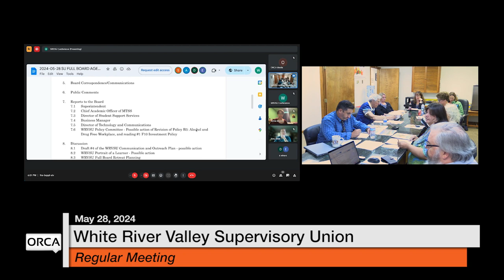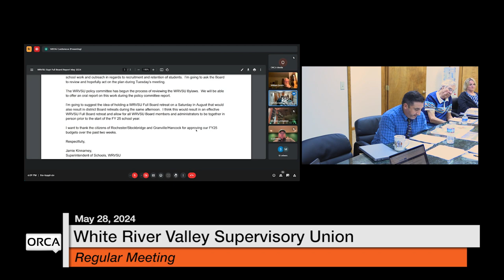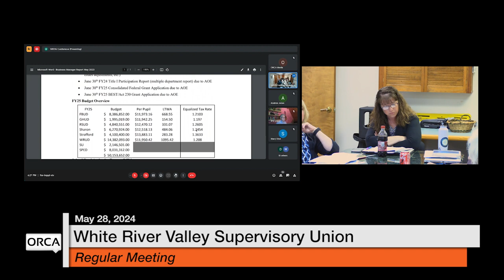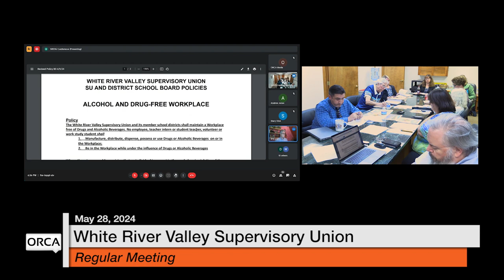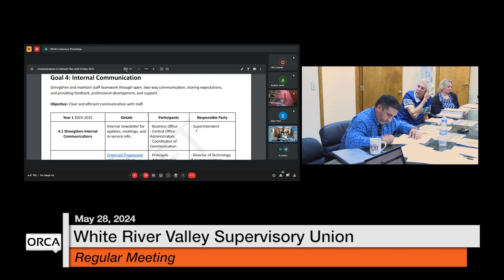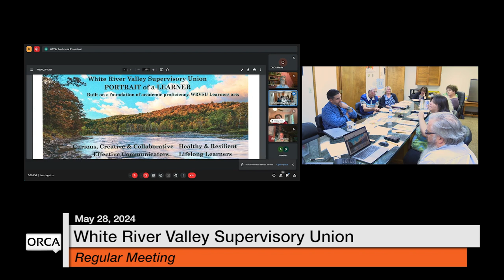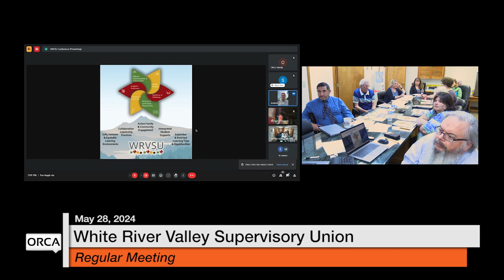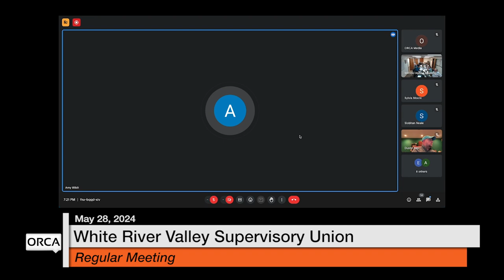White River Valley Supervisory Union - May 28, 2024 [WVRSU]